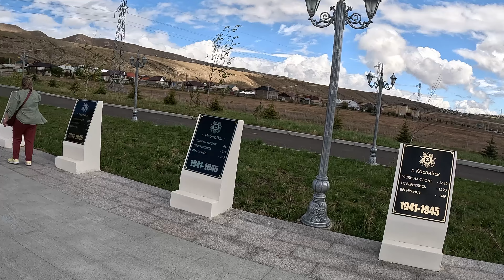Путешествие в Матлас 4k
Путешествие в Матлас на машине. Цолотлинский каньон в Хунзахе, водопад Тобот. Матласская каменная чаша.